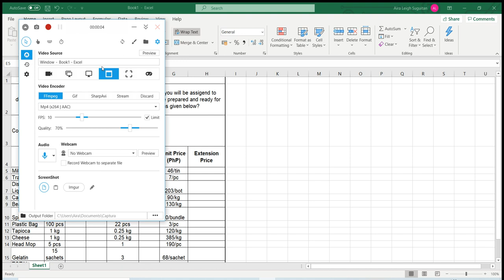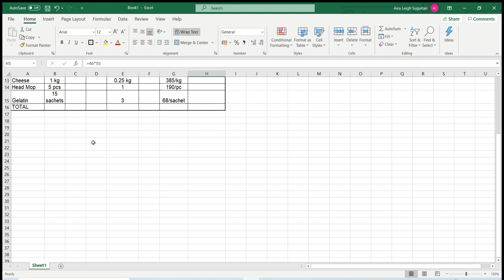FBCCA The Control Process 1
This is the discussion for your first activity